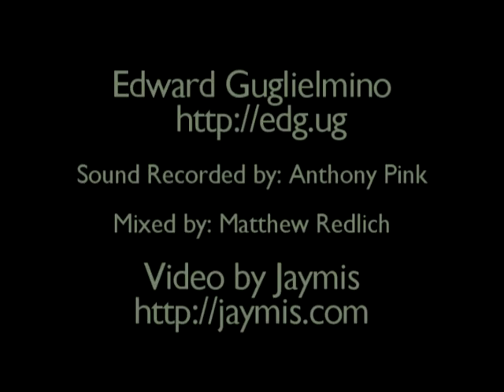Edward Guglielmino - Lion In Your Bed (Live)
28th February 2009.

Edward Guglielmino - Late At Night.
From the album "Late At Night"

Sound recorded by Anthony Pink.
Mixed by Matthew Redlich.